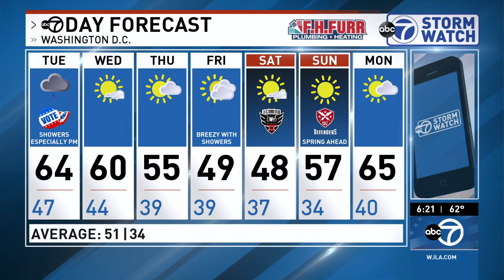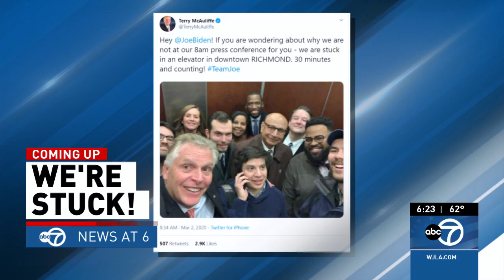WJLA HD Weather 20200302 1818